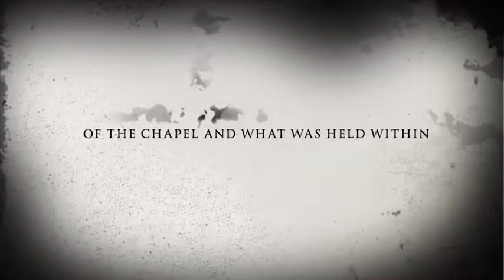Trailer for the film The Chapel! Coming soon at Harlow College:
Thriller Horror ! Trailer